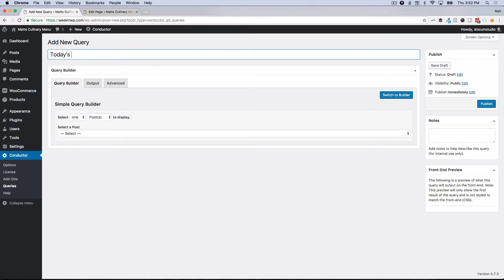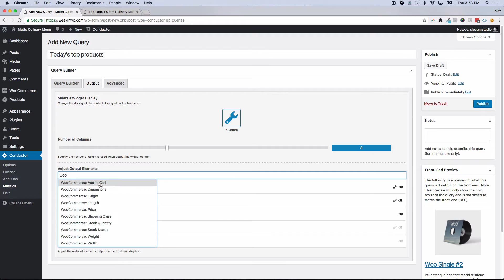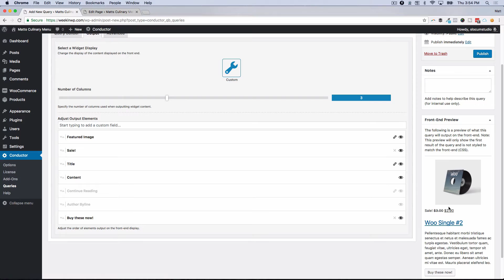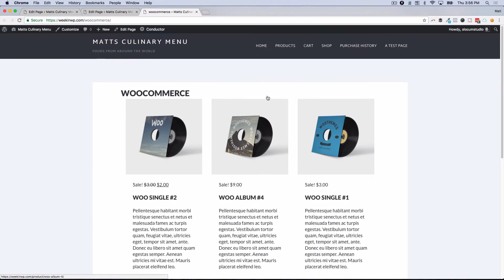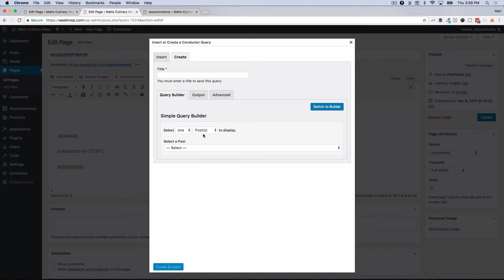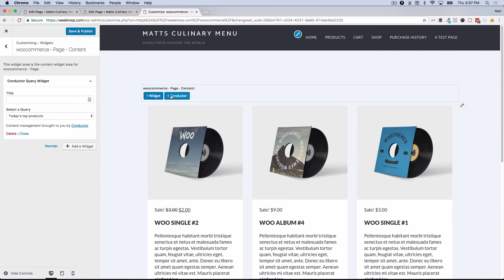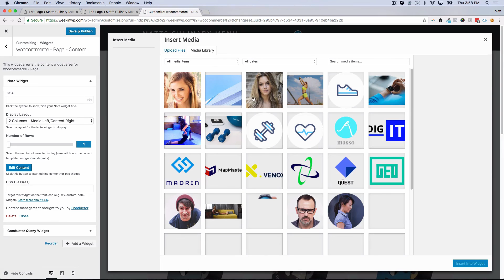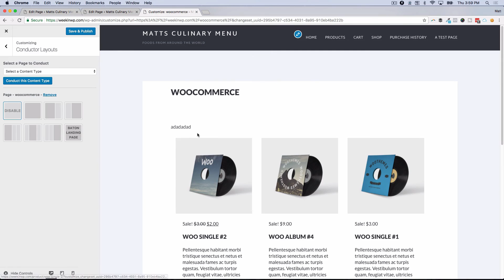Conductor plugin: Display WooCommerce products in a page or post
In this video, we'll show you how to display WooCommerce products in any page or post of your WordPress website.

Conductor plugin helps you display blocks of content in your WordPress website.